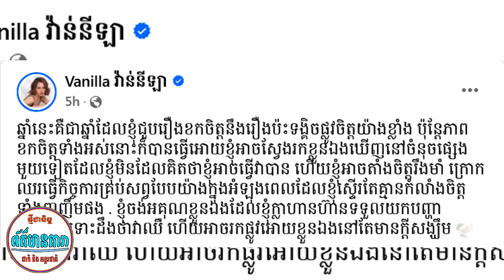{ព័ត៌មានតារា}-យ៉ែម សំអូន ភ្ញៀវចង់ឱ្យដឹកដៃប្រពន្ធទៅកើបលុយសម្អាងការ និងវង់តន្ត្រីអភិជនរបស់ខ្លួន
1️⃣ ព័ត៌មានទី១ ៖យ៉ែម សំអូន ភ្ញៀវចង់ឱ្យដឹកដៃប្រពន្ធទៅកើបលុយសម្អាងការ និងវង់តន្ត្រីអភិជនរបស់ខ្លួន
2️⃣ព័ត៌មានទី២ ៖ យ៉ែម សំអូន ភ្ញៀវចង់ឱ្យដឹកដៃប្រពន្ធទៅកើបលុយសម្អាងការ និងវង់តន្ត្រីអភិជនរបស់ខ្លួន
១. ទីមួយប្រើនៅចន្លោះឆ្នាំ ២០១៥ ដល់ ២០១៧
២. ទីពីរប្រើនៅចន្លោះឆ្នាំ ២០១៨ ដល់ ២០១៩
៣. ទីបីប្រើនៅចន្លោះឆ្នាំ ២០២០ ដល់ សព្វថ្ងៃ។